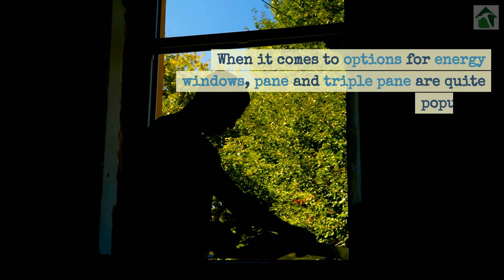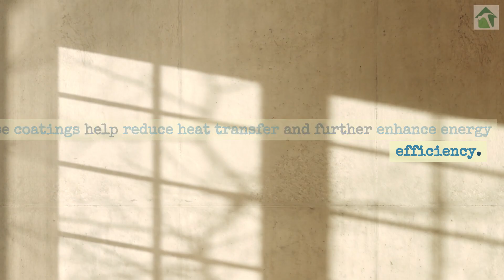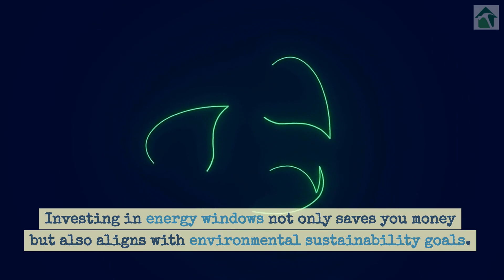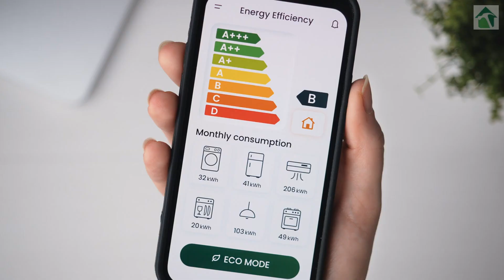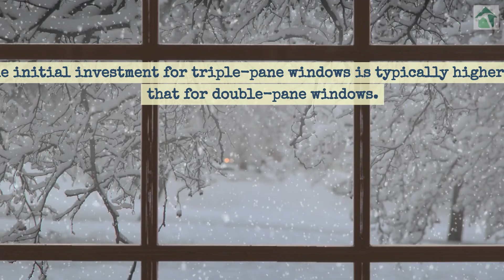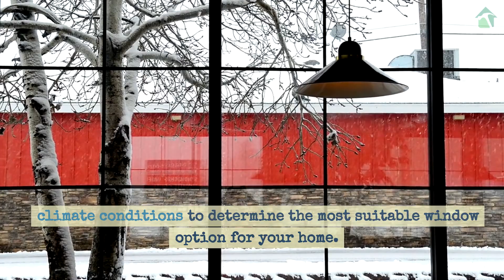UnderstandinUnderstanding Window Energy Efficiency Ratings and Their Impact on Your Energy Bills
To measure a window's effectiveness in preventing heat from escaping your home, you will need to use the Energy Efficiency Rating or U factor.

The lower the U factor, the more insulation is provided by the window.
It's advisable to look for windows with a U factor to maximize energy efficiency.

When it comes to options for energy windows, double pane and triple pane are quite popular.

Investing in energy windows not only saves you money but also aligns with environmental sustainability goals.

By reducing energy consumption, you can make an impact on the environment by lowering your carbon footprint.

For those willing to spend more on their new windows, triple pane windows have further advantages such as enhanced energy efficiency and comfort.

Let Remodeling Loans schedule your free in-home consultation.
Our network of contractors has been certified by us, and they all provide affordable financing options for those who qualify.